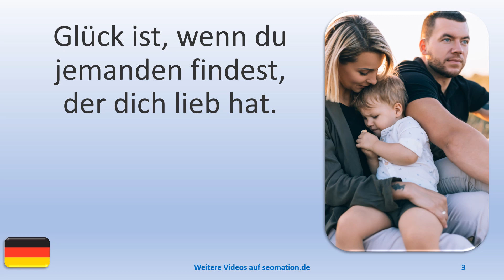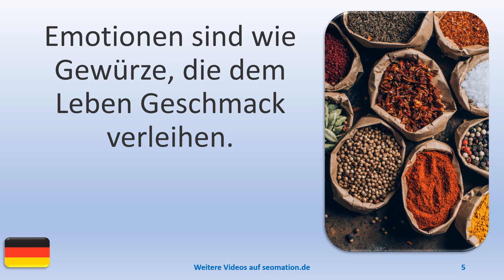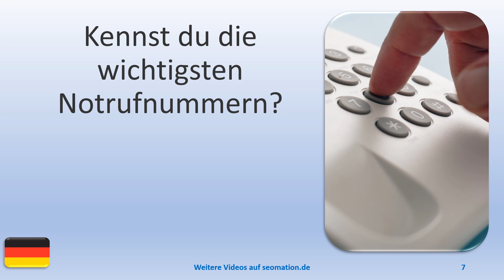▶️11659▶️Ich lerne Deutsch mit Texten und Bildern in unterschiedlichen Situationen. Lies Info unten!